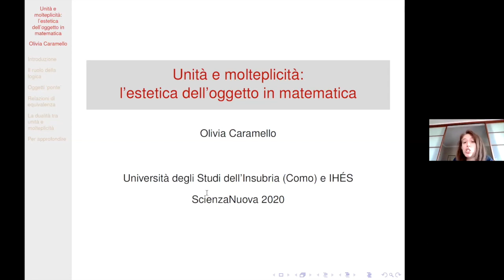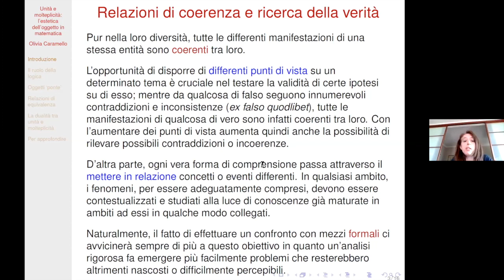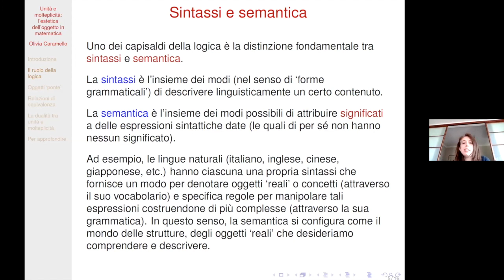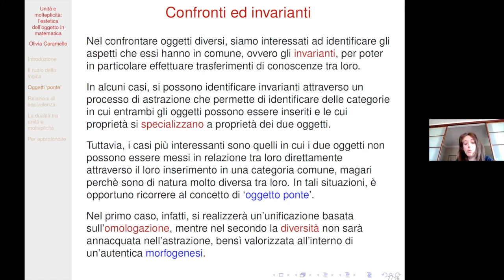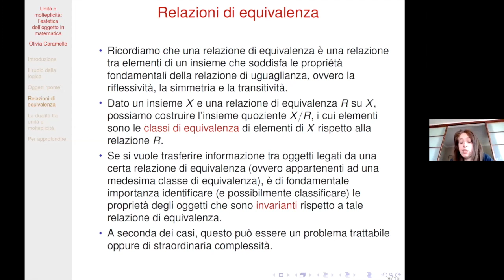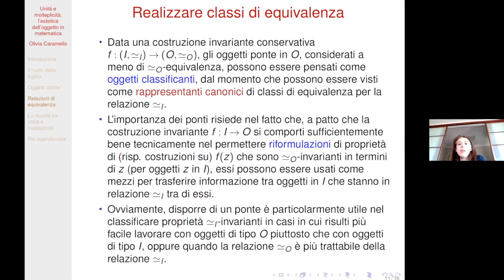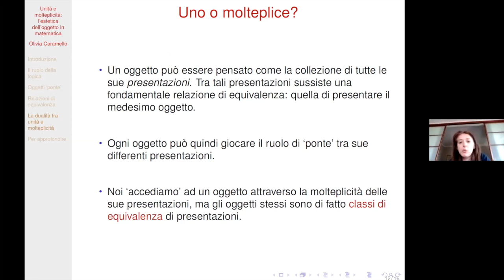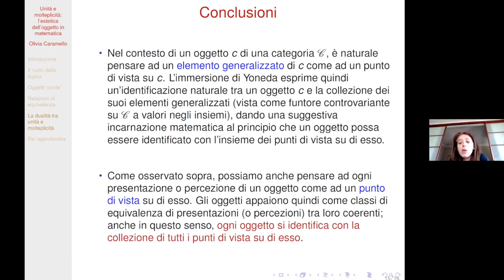Olivia Caramello, «Unità e molteplicità, l'estetica dell'oggetto in matematica», ScienzaNuova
Il lavoro di ricerca della professoressa Olivia Caramello l'ha portata sulle orme di Alexander Grothendiek (uno dei più grandi matematici del Novecento, vedi per giungere a sviluppare l'oggetto matematico di ponte (su cui ha prodotto parecchia divulgazione, vedi per esempio Questo strumento permette al linguaggio matematico di trattare e unificare non solo diverse teorie scientifiche ma anche campi del sapere che apparentemente non sembrano parlarsi, individuandone gli "invarianti". In questo intervento, la professoressa si concentra sul concetto di invariante e lo collega all'idea di simmetria. Sappiamo tutti che c'è un legame fra la simmetria e il Bello. Tuttavia, la simmetria, contrariamente al Bello, è un concetto molto ben definito in matematica. Che cosa si può dire allora a riguardo?